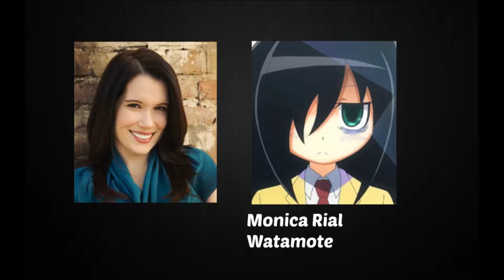Anime Voice Comparison- Tomoko Kuroki (Watamote)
Who's your favorite Tomoko voice? Who do you want to hear next?